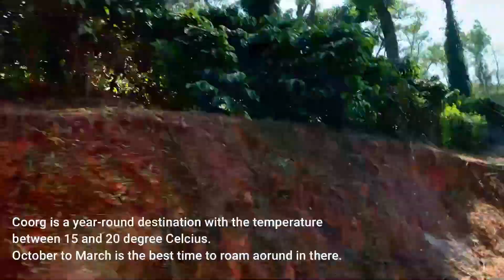Mysore to IBNII, Coorg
Coorg - “The Scotland of India”.
Coorg is a year-round destination with the temperature between 15 and 20 degree Celsius. October to March is the best time to roam around in the city.

IBNII is one of the best luxury resort in Coorg. Spread over 125 acres of coffee estate, steep hills, countless streams, rich flora & fauna, lush forests and breathtaking views.